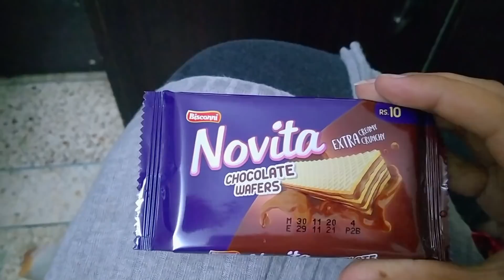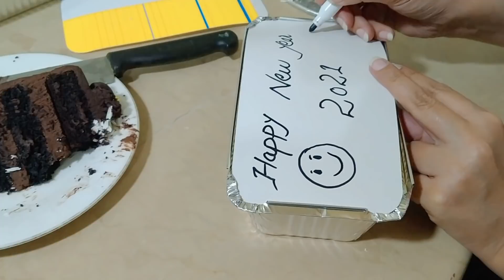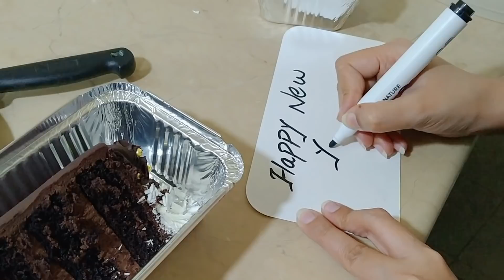Achanak se hi decide hua | Us situation me aksar phans jata hai insan 😁